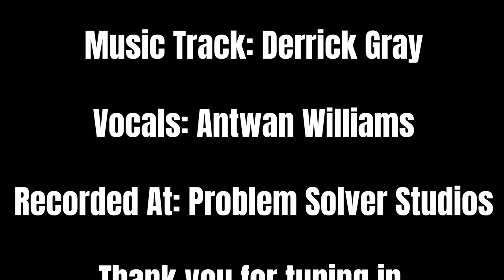How to upgrade your style with affordable, yet nice looking suggestions from Perfect Sense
Here is a few suggestions to add to your wardrobe to upgrade your style and give you some more options when going out for the night or wear to work.